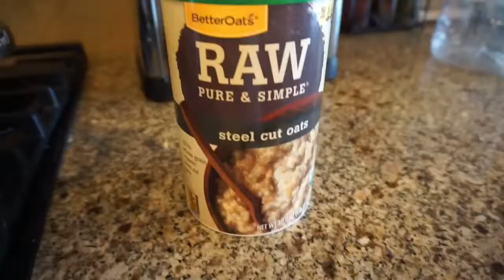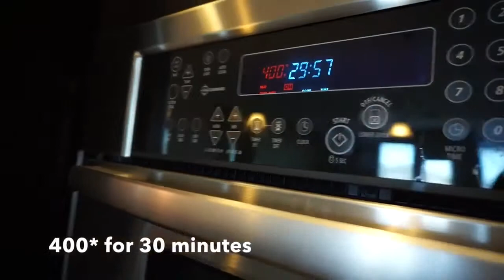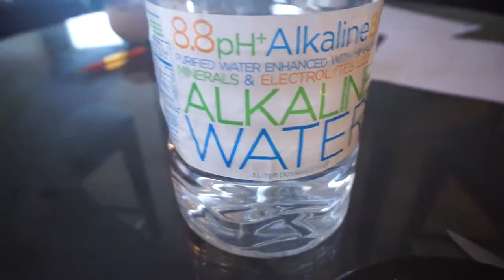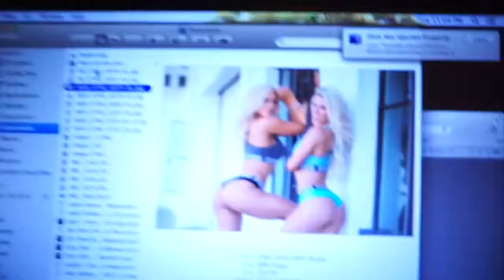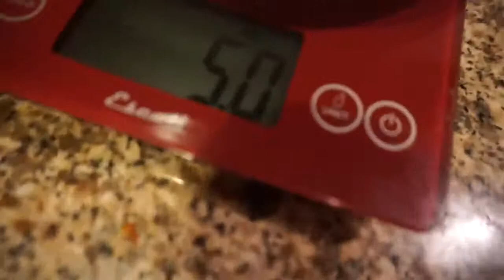NPC Bikini Prep 1 How many meals to eat, Shoulder workout, & Morning Supplements